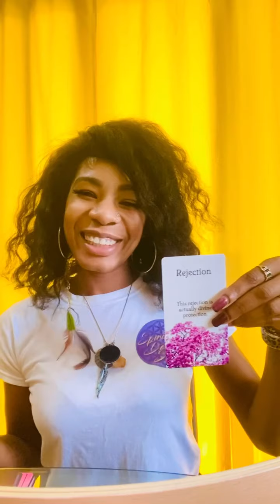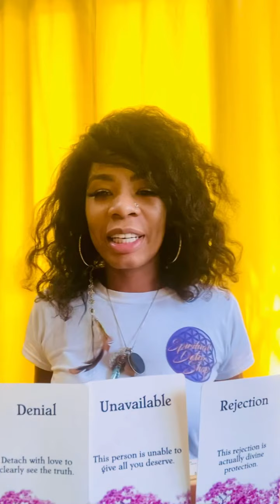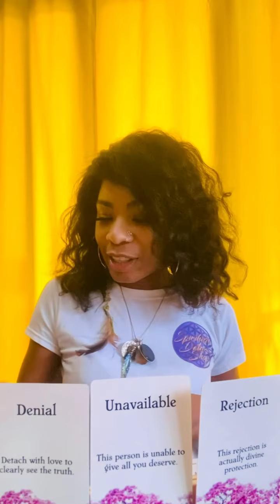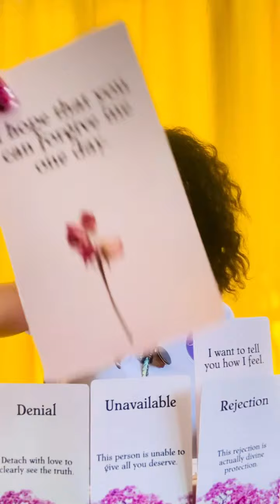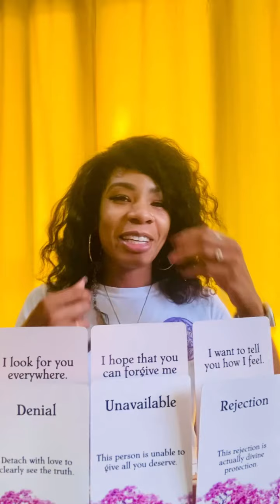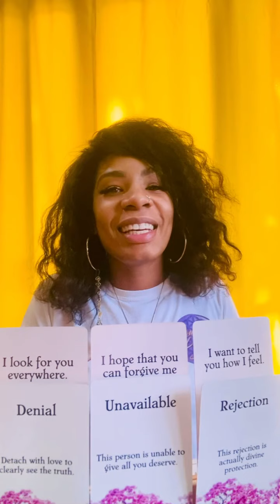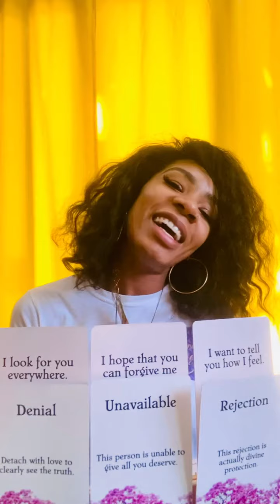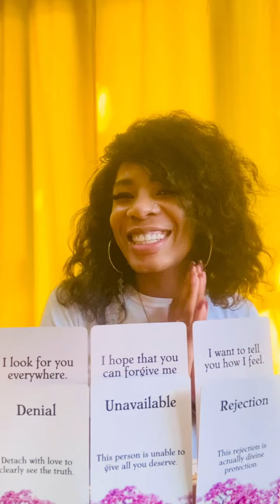A MESSAGE FROM YOUR DIVINE COUNTERPART 💌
DIVINE GUIDANCE 👸🏽💌🤴🏾
GENERAL READING 📖: PLEASE TAKE WHAT RESONATES & LEAVE THE REST BEHIND...💜
DROP A “💜” OR A COMMENT IF THIS RESONATES WITH YOU...
🎶 Sounds: Tibetan Singing Bowl for Heart💚Chakra
🌟Decks: The Hidden Truth Oracle & Messages of Love by @allthingsintuitive 🌟
Your Source for All Things Detox!! 🙌🏽🙌🏽🙌🏽
Holistic Healing ✨
Sound Healing 🎶
Spiritual Guidance🙏🏽